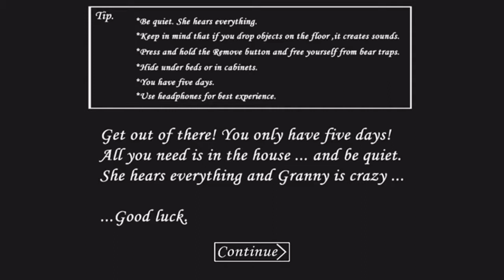Hello, Please Don’t Kill Me? | Granny | Part 1